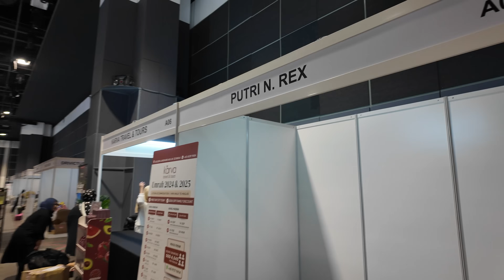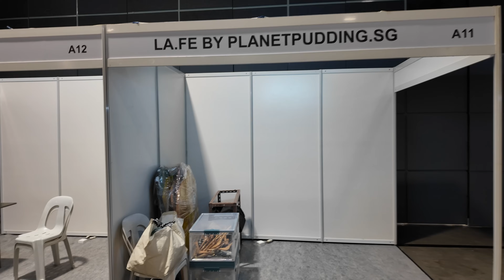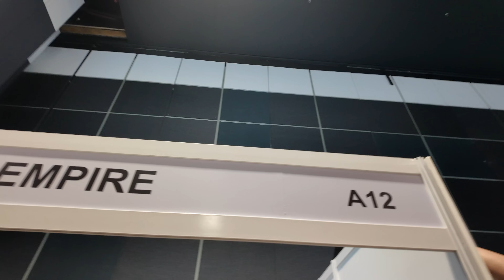CELEBFEST SETUP DAY (VLOG)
BTS kite setup event celebfest,kali ni special sikit pasal kita bawak talkfolks sekali sebelah booth.